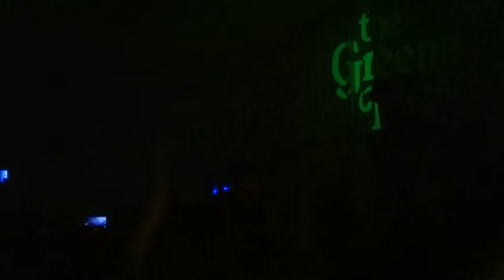Carbon Leaf - "Let Your Troubles Roll By" (with Scythian)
Carbon Leaf with Joey and Leks from Scythian performing at the Annapolis Irish Fest on Saturday, July 11th, 2015.